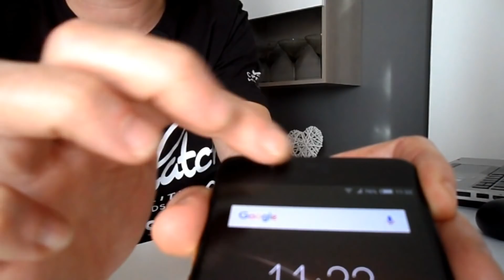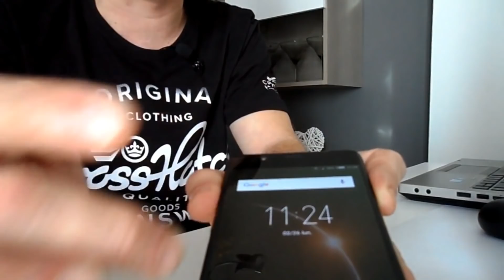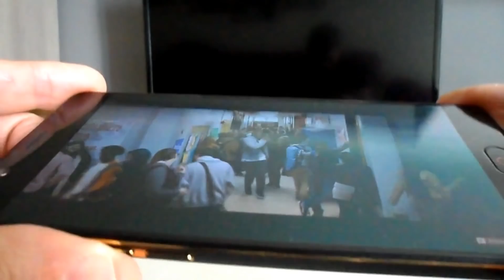ZTE NUBIA M2 Global Rom review despues de un mes de uso, Mejor Smartphone por 130€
NUBIA M2, global rom 4GB RAM 64GB ROM Qualcomm Snapdragon 625 Octa Core 4G Smartphone.
Pues hoy toca echar un ojo a este Nubia M2, ya os puedo decir que en España e Italia va genial, un telefono con 4G de Ran y 64G de Rom, con un procesador Qualcomm Snapdragon 625 Octa Core y u una GPU Adreno 506, cámara dual de 13 mps y frontal de 16 mps, pinta muy bien sobre el papel y mas que nada por el precio que esta.